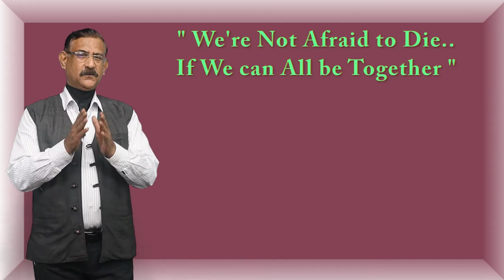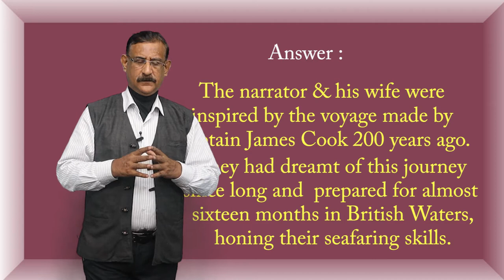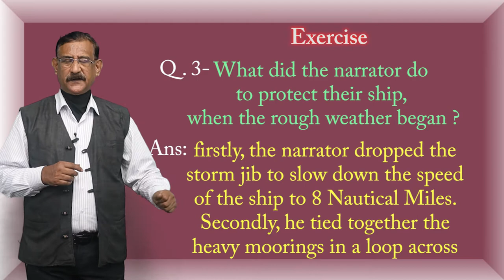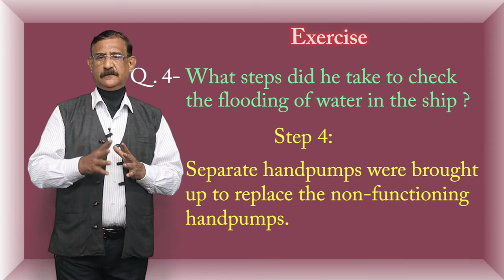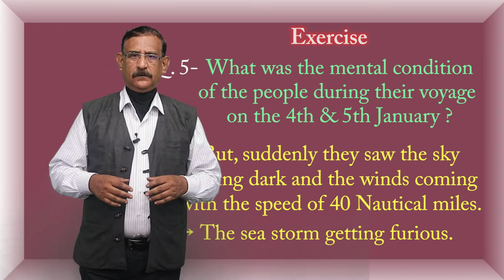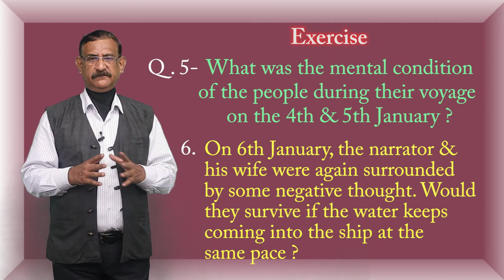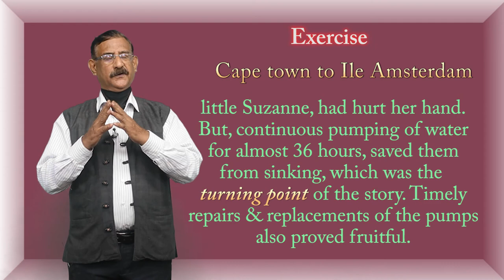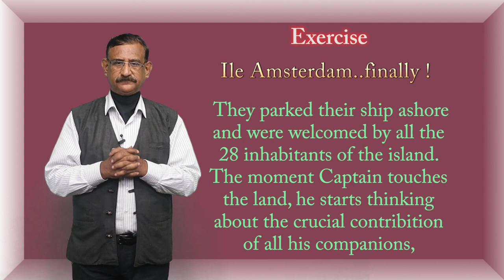CLASS 11th ENGLISH | CHAPTER WE'RE NOT AFRAID TO DIE.... IF WE CAN ALL BE TOGETHER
CLASS 11th ENGLISH | CHAPTER WE'RE NOT AFRAID TO DIE. IF WE CAN ALL BE TOGETHER | QUESTION ANSWER | 9